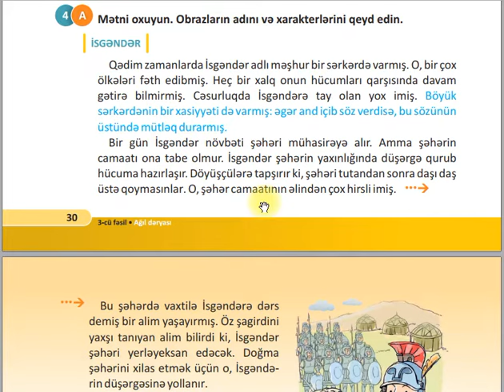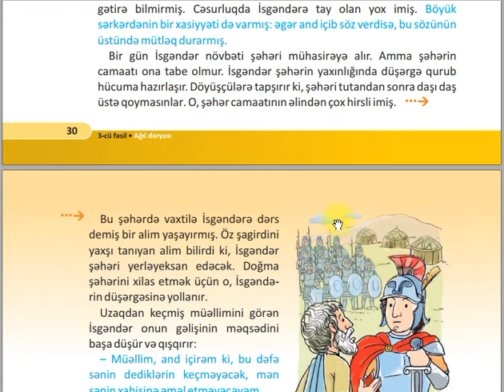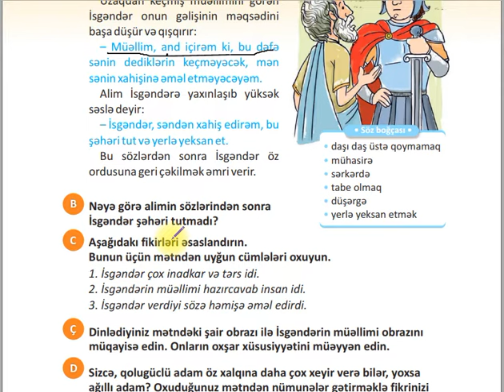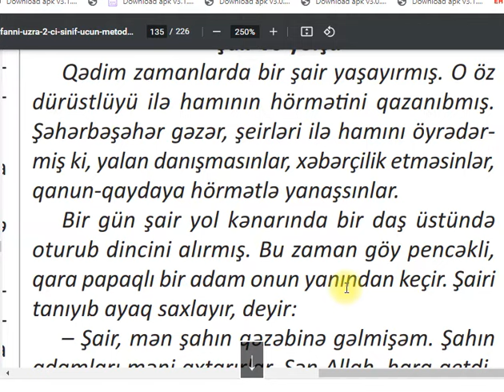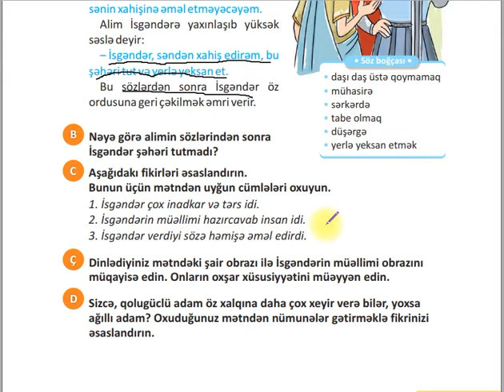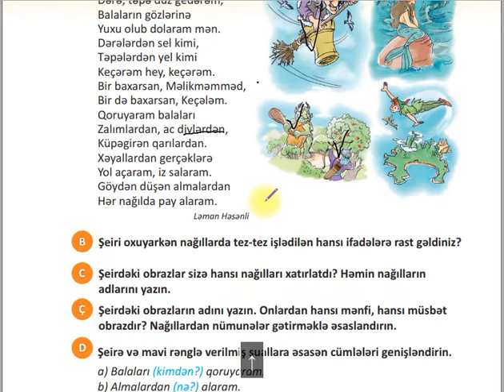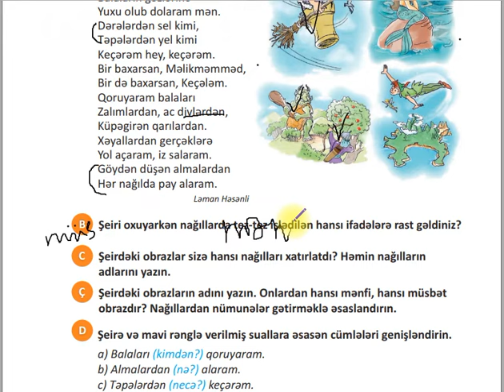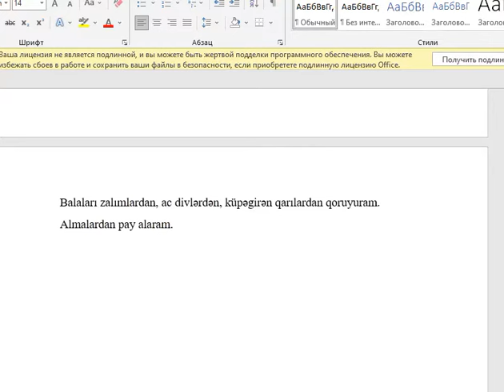2-ci sinif Azərbaycan dili Səhifə 30-31-32 İsgəndər Nağıl olmaq istəyirəm.